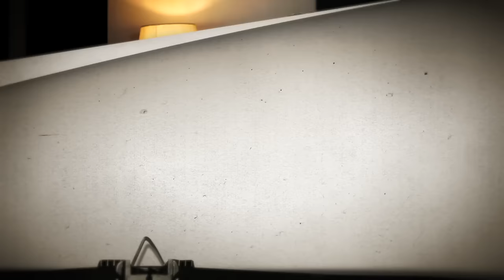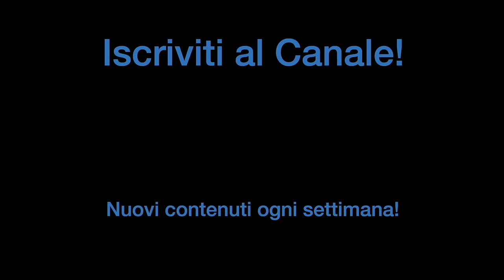QUELLO CHE MI FA PIÙ INCA❌❌ARE DEI BATTERISTI?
♬ My gear:
Kits: